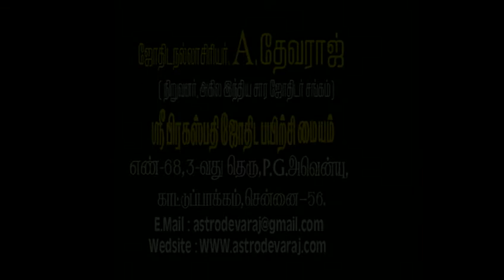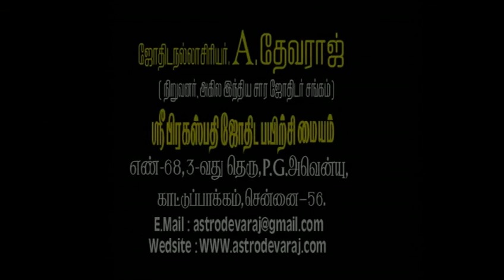Tamil KP Astrology ,10th Year conference 2016 Conducted By A DEVARAJ 013